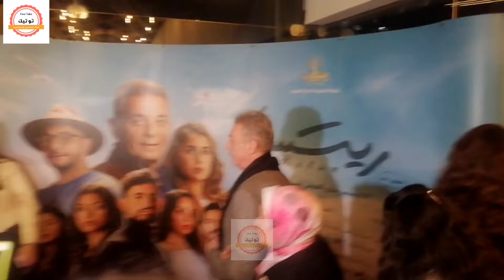زوجة محمود حميدة وبناته واحفاده برفقة جدهم في عرض فيلم ريتسا